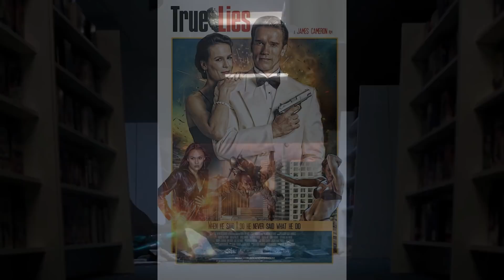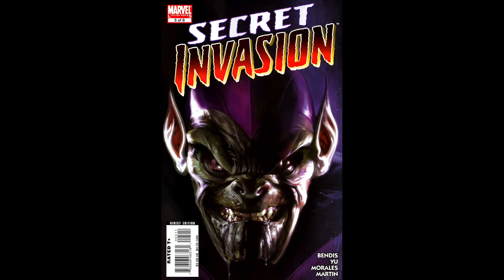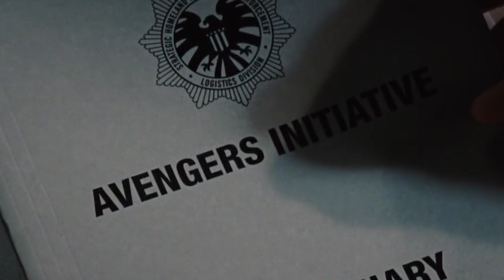Captain Marvel Avengers Endgame TOP 20 Easter Eggs Breakdown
Captain Marvel Avengers Endgame TOP 20 Easter Eggs, Avengers Endgame Post Credit Scene, Avengers Hulk Scene, Stan Lee Cameo and Iron Man